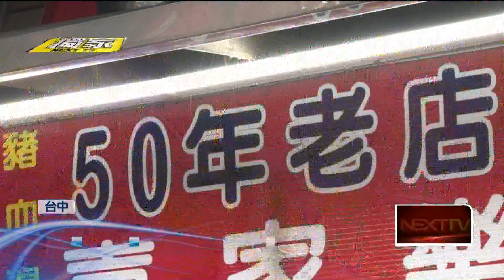獨家／大甲媽將起駕！ 遶境必吃「雙蛋蔥油餅、酥炸肉圓」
大甲媽祖繞境，即將在21日起駕。大甲鎮瀾宮周邊充滿在地必吃美食，有雙蛋蔥油餅、超大顆的酥炸肉圓，以及大甲必吃的招牌芋頭酥，全都物美價廉，保持銅板價。而隨著繞境時間越來越近，業者備貨量也拉高，迎接香客。